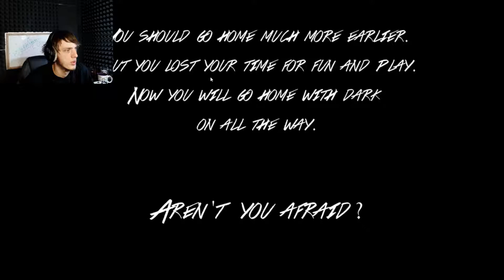A NIGHTMARE From HELL!